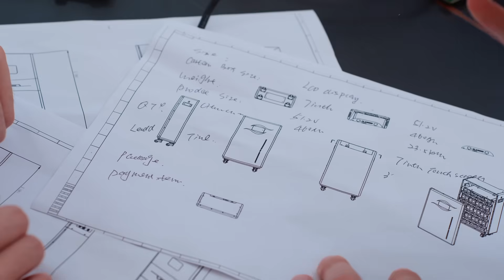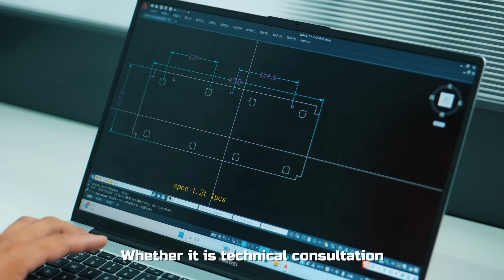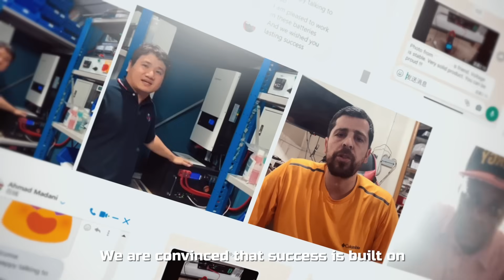LEMAX: Your Trusted Partner for Lithium Battery Supplier and Comprehensive Energy Storage Solutions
LEMAX is committed to delivering reliable lithium battery products and comprehensive energy storage solutions. We consistently deliver high-quality products and satisfied services to meet the evolving needs of our customers 💪
✅ Rigorous Testing: Quality is at the core of everything we do. We ensure that every product undergoes strict testing to meet the highest quality standards.
🚢 Fast Delivery: We understand the importance of meeting deadlines. Our streamlined processes and efficient logistics ensure your orders are delivered on time.
🌟 Continuous Innovation: Our R&D team continuously explores new materials, technologies, and design approaches to enhance the performance, efficiency, and sustainability of our solutions. We ensure that our products remain competitive and meet the ever-changing demands of the global market.
❤️ After-Sales Support: We believe in building long-term relationships with our customers. That’s why we offer comprehensive after-sales support to ensure your satisfaction. Our team is always ready to assist you with any questions or issues.
✨ Regular Training: We believe in continuous improvement. Regular training for our employees ensures they are equipped with the latest knowledge and skills to serve you better.
LEMAX, we are more than just a supplier – we are your partner in energy solutions. Trust us to deliver excellence every time 🌞